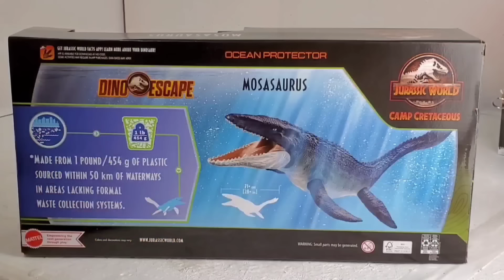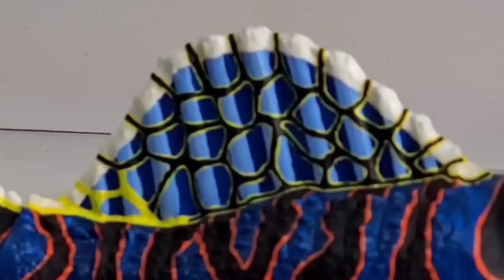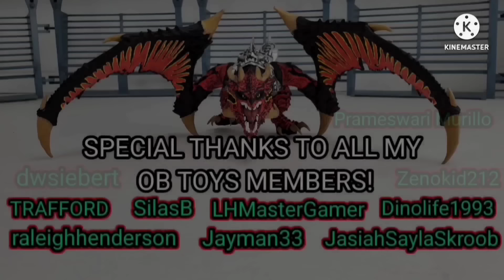Custom Mattel Super Colossal Plesiosaurus | Glowing hybrid of Mosasaurus Spinosaurus Brachiosaurus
In this video I show how I made my Custom Mattel Super Colossal Plesiosaurs. A Hybrid of Mosasaurus Spinosaurus Brachiosaurus  , GLOW IN THE DARK  REPAINT.  I take you through the process of making the figure.  Jurassic Park Builder, Jurassic World the game and Other games my customs are based on are Jurassic World Alive, Jurassic World Evolution and many more.

FOR TOYS, ART SUPPLIES, AND MEMBERSHIPS

Art Supplies

1: Blikable Glow in the Dark Acrylic Paint - Fluorescent Paint for Artists – Glow Paint Set of 9 Colors (25ml/0.85oz) - Neon Craft Paint Kit with 2 Brushes - Blacklight Art Supplies for Canvas & Painting

2: Dremel 4300-5/40 High Performance Rotary Tool Kit with LED Light- 5 Attachments & 40 Accessories:

3: Superfine white Milliput 10 Pack Best Value:

4: Terracotta Milliput 10 pack Best Value:

5: Craft Smart Acrylic Paint 24PACK Value Set

6: Hot Glue Gun, MONVICT 40W Fast Heating Glue Gun Kit with A Glue Gun Stand and 30 Glue Sticks, Suction Cups & Anti-Stick Silicone Mat & On/Off Switch Design for DIY, Crafts, School Project

7: Air Dry Clay 36 Colors, Soft & Ultra Light, Modeling Clay for Kids with Accessories, Tools and Tutorials

8: SERONLINE 24pcs Polymer Clay Tools Ball Stylus Dotting Tools, Modeling Clay Sculpting Tools Set Rock Painting Kit for Sculpture Pottery.

1: Galaxy Note 10  /   512gb

2: Photography studio soft box lighting kit:

3: Remote control professional photography turntable

4: YouTube Free Music Library

5: Kinemaster app for video editing

6: Lightweight Tripod 55-Inch, Aluminum Travel/Camera/Phone Tripod with Carry Bag

2: LIKE THIS VIDEO
BONUS POINTS IF YOU SHARE OR TAG THE GAMING BEAVER OR DAN SURPRISE

Winner: Conor Lefevere